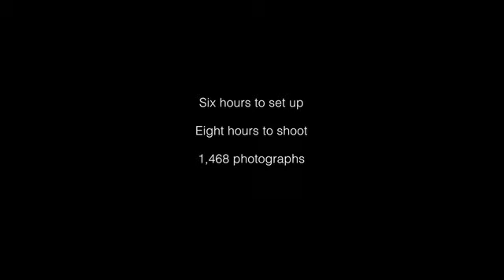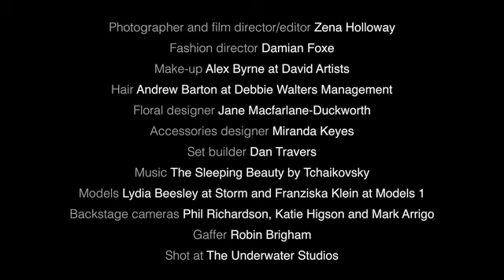ft3 sleep backstage